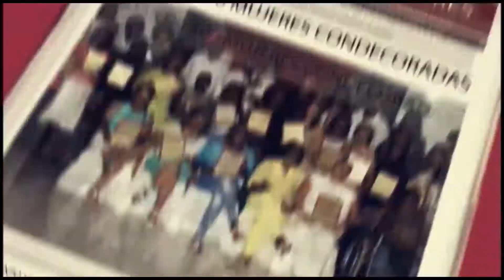TV YO PRODUCCIONES 23 DE OCTUBRE 2017